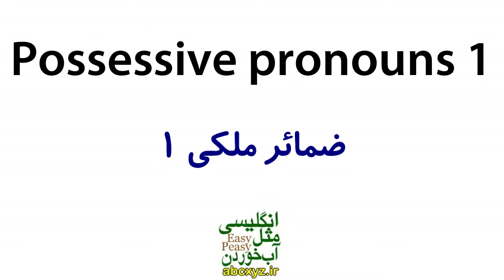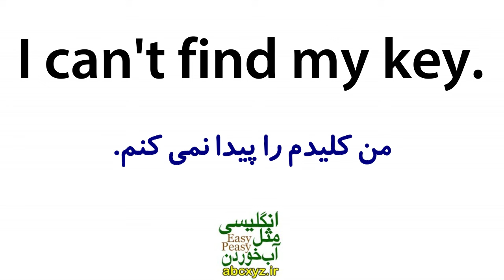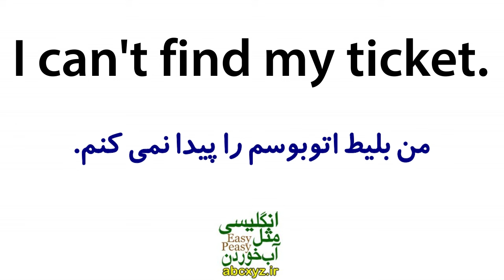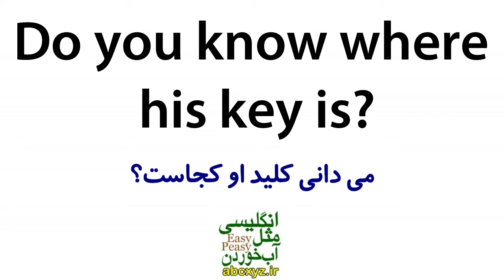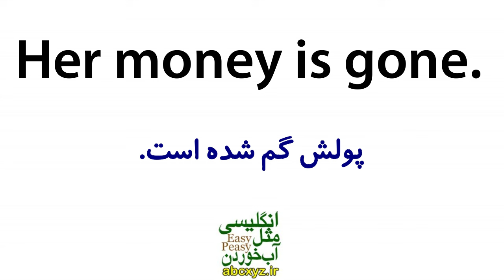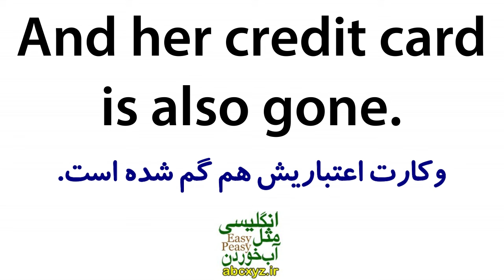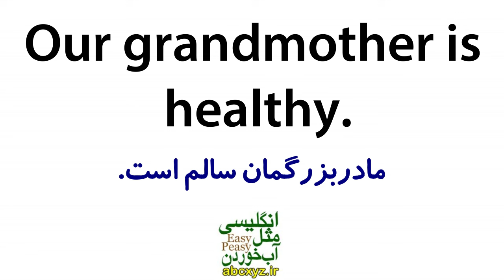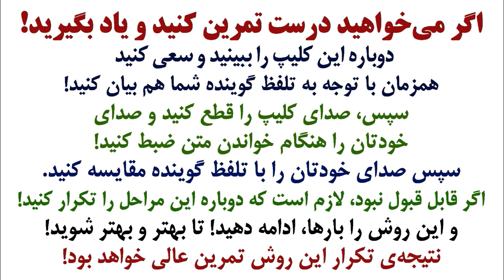یادگیری زبان انگلیسی مثل آب خوردن - درس 66 - آموزش مکالمه زبان انگلیسی به فارسی